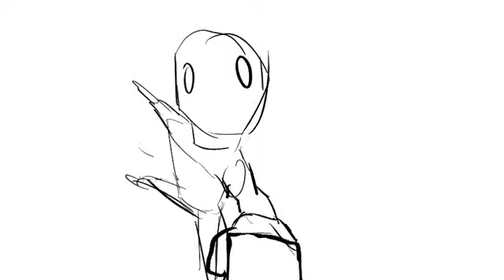Short rough procreate animation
Please give me advice